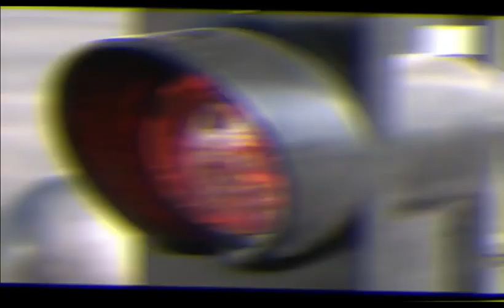🔥NEWS PASTEUR JOHN ALOBELI MIBALI PONA BA FÊTE YA DÉCEMBRE 🔥 LITEYA YA PÈTE